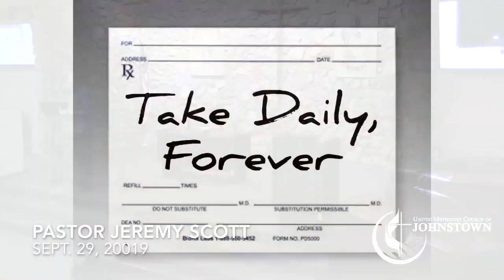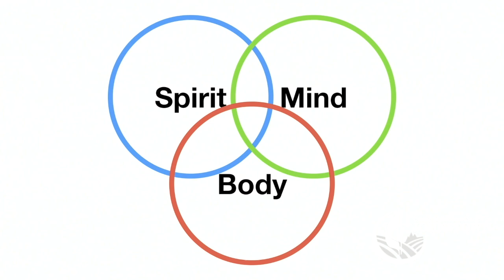The Discipleship Journey: Take daily, forever